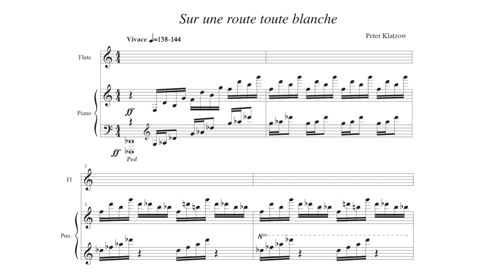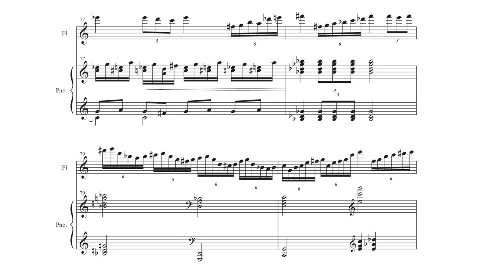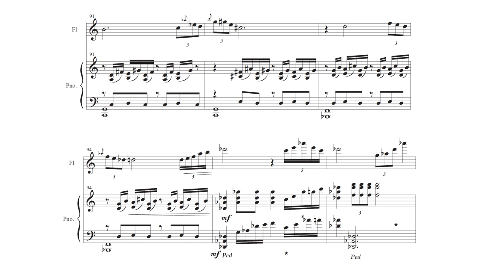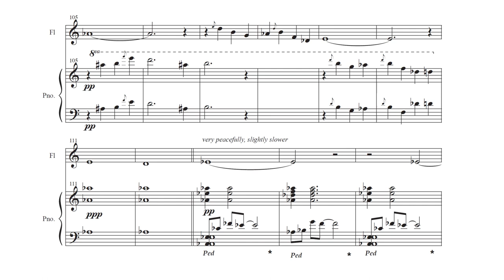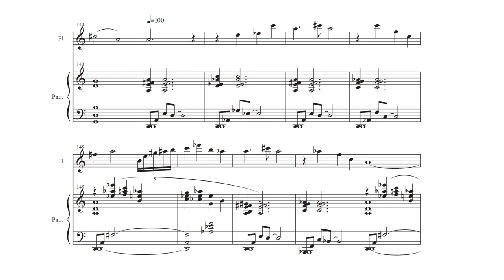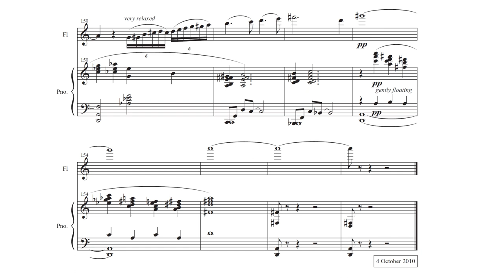Sur Une Route Toute Blanche by Peter Klatzow・Liesl Stoltz & Pieter van Zyl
・Dedication・

"Requested by, and dedicated to, Liesl Stoltz and Pieter van Zyl, who gave the first performance in Swellendam at the Berry farm 'Die Wilde Braam', 19 December 2010"

- Klatzow

The full title "Sur Une Route Toute Blanche Dans un Immense Paysage" (on a pure white road, in a vast landscape), is a quotation from a poem simply entitled "To Francis Poulenc" by the French poet Paul Eluard.
Reading Poulenc's letters one is immediately struck by the generosity and pleasantness of his character. Both the man and his music exude friendliness.

The musical route he took may have been harmonically "toute blanche" but this hardly negates his splendid contribution to the 20th century.

・Notes・

Instrumentation: Flute & Piano

CD: Explorations, South African Flute Music, by Liesl Stoltz
Flutist: Liesl Stoltz
Pianist: Pieter van Zyl
Recorded: Hugo Lambrecht's Auditorium, Parow & Baxter Concert Hall, Cape Town.
Recording Engineers: Marek Pinski & Gerard Roux
Digital Editing: Marek Pinski, CD Express
Digital Mastering: Joël Cormier, ZHdK - Zürich, Switzerland
Recording Dates: November 2012, March 2014